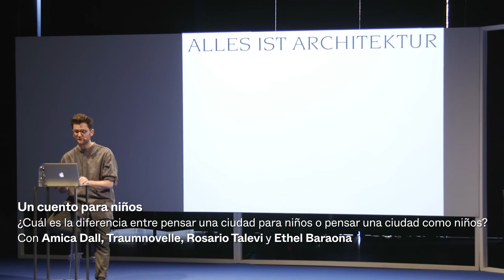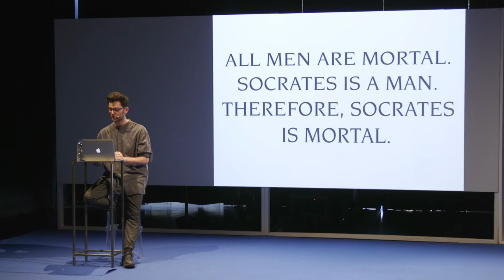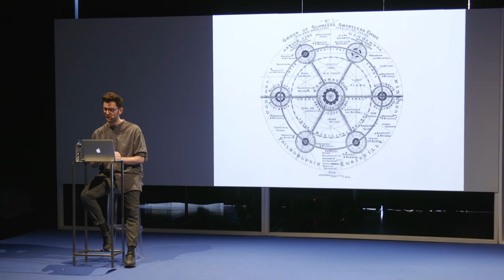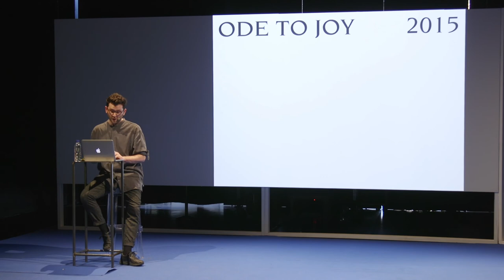Intermediae Matadero / Seminario "Cuento para niños" con Traumnnovelle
UN CUENTO PARA NIÑOS
¿Cuál es la diferencia entre pensar una ciudad para niños o pensar una ciudad como niños?

Seguramente, la mente adulta al enfocarse en una ciudad para niños pensaría en temas de seguridad, inclusividad, salud física y mental, etc. Pero si hacemos el esfuerzo de desaprender un poco y de intentar pensar como niños por un momento, quizás veríamos una ciudad muy diferente.

Participan:
Amica Dall, miembro fundador de Assemble, un colectivo que se centra en los procesos sociales y materiales con los que se crean las ciudades, produciendo arquitectura, arte, diseño urbano e investigación. Dall es miembro fundador de Baltic Street Adventure Playground, y miembro del consejo de Theatrum Mundi, una organización fundada en LSE Cities en 2016.

Traumnovelle es una facción militante fundada por tres arquitectos belgas: Léone Drapeaud, Manuel León Fanjul y Johnny Leya, que utilizan la arquitectura y la ficción como herramientas analíticas, críticas y subversivas para enfatizar los problemas contemporáneos y diseccionar sus posibles soluciones.

Rosario Talevi es arquitecta por la Facultad de Arquitectura, Diseño y Urbanismo de la Universidad de Buenos Aires, con estudios de postgrado en la Universidad Técnica de Berlín. Talevi trabaja con especial interés en las prácticas espaciales críticas, las pedagogías transformadoras y los futuros feministas.

Coordina/modera: Ethel Baraona, editora, crítica y comisaria. Cofundadora, junto a César Reyes, de dpr-barcelona, estudio de investigación y editorial independiente con sede en Barcelona. Desde el año 2016, dpr-barcelona es miembro de la plataforma Future Architecture, la primera plataforma pan-Europea de museos, festivales e instituciones dedicadas a promover la arquitectura.

En esta jornada se hace uso de la palabra para repensar qué es la ciudad a través de narrativas y ficciones que nos permiten adentrarnos en la diversidad de mundos —infantiles, aterradores, sinestésicos— que conforman la ciudad, lo que entendemos por ciudad, a lo que soñamos al decir la palabra ‘ciudad’.